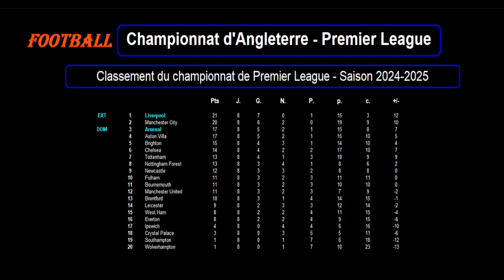ARSENAL - LIVERPOOL : 9ème journée - Premier League - Match football saison 2024-2025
Je vous présente le match de football du 27/10/2024 et de la 9ème journée du championnat d'Angleterre de Premier League de 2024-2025 : Arsenal contre Liverpool.

Je vous propose une analyse des forces en présence avec les classements et stats des 2 équipes en championnat, les meilleurs buteurs et passeurs des 2 équipes en Premier League cette saison, les résultats toutes compétitions confondues des 2 équipes sur les 10 derniers matchs avec les stats, les compositions éventuelles des 2 équipes avec les tactiques et stratégies.